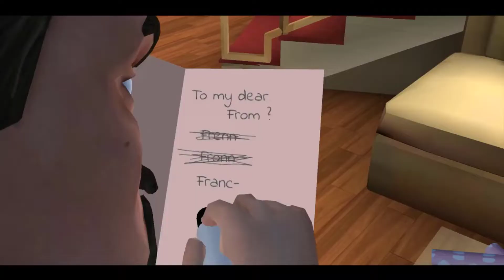Scary Teacher 3D New Update || Gameplay Walkthrough Part 112